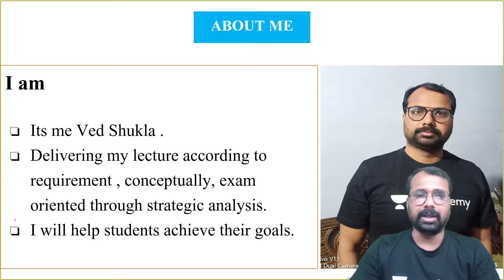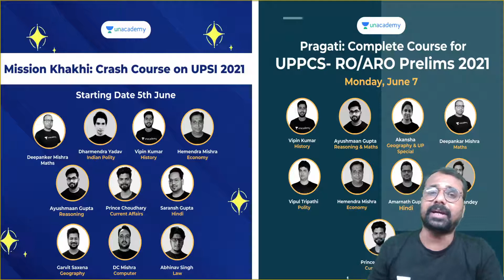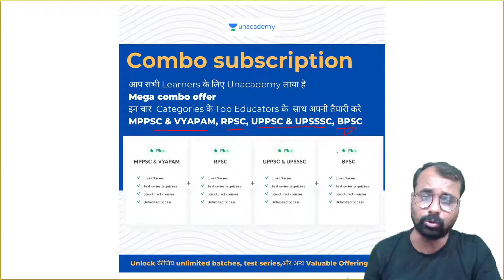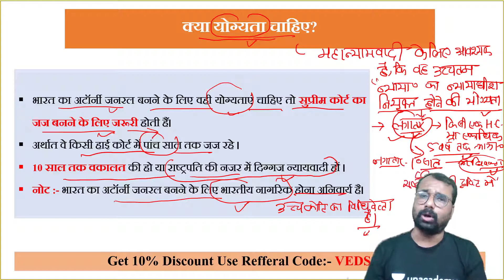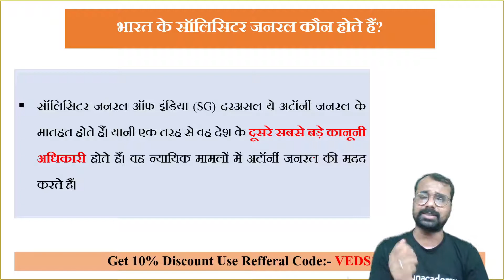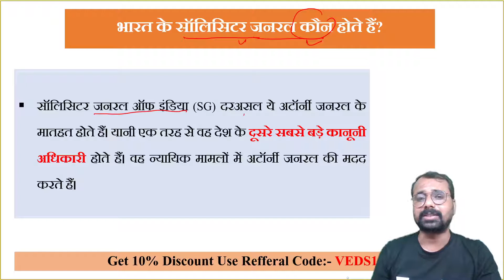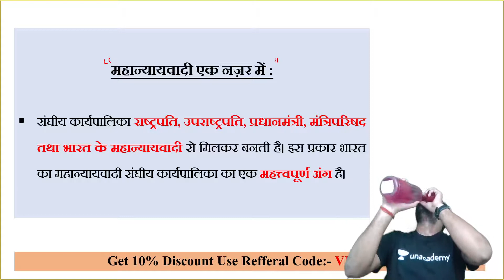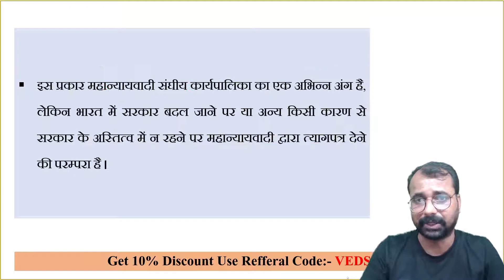Indian Polity - Attorney general of India | By Ved Shukla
In this session, Ved Shukla will be discussing Indian Polity with the help of theory and MCQs for UPPSC prelims, PCS, SI, RO, ARO and for all UP Exams.

🙏 Welcome to State PSC संपूर्ण Channel, your one-stop solution for all UPPSC Exams 💯India’s Top Educators will be teaching you daily on this channel. We will cover the entire syllabus, strategy, updates, and notifications which will help you to crack All UPPSC 2021 exams 🎯

During the live session, our Educators will be sharing a lot of Tips and Tricks to crack the exam.For UPSC aspirants who are preparing for their Exams will be benefited from this channel. Unacademy platform has the Best Educators from all over the country, who take live classes every day ✔️

Ved Shukla  and other Top Educators take classes on Unacademy App.

Live Classes Schedule (Mon-Fri) from 2nd June 2021 ===
UPPSC Prelims Batch

9:00 AM :- Anup Upadhyay (Current Affairs)
10:00 AM :- Ajay Kumar (Polity)
11:00 AM :- Raina Sarraff (Science & Tech)
12:00 PM :- Ved Prakash Shukla (History)

1:00 PM :- Ankita Ojha (Reasoning)
2:00 PM :- Rahul Soni (Maths)

UPPSC Main Batch
3:00 PM :- Anup Upadhyay (Geography)
7:00 PM :- Raina Sarraff (Economics)
8:00 PM :- Ajay Kumar (Polity)
9:00 PM :- Ved Prakash Shukla (History)

Unacademy Subscription Benefits:
1. Learn from your favourite Educator
2. Dedicated DOUBT sessions
3. One Subscription, Unlimited Access
4. Real time interaction with Educators
5. You can ask doubts in live class
6. Limited students
7. Download the videos & watch offline

Get the Ved Shukla  Iconic Advantage:
1. Personal Coach
2. Study Planner & Bi-weekly Reviews
3. Dedicated Doubt Clearing Space
4. Personalized Test Analysis
5. Study Booster Sessions
6. Preparatory Study Material
7. All the Unacademy Subscription Benefits